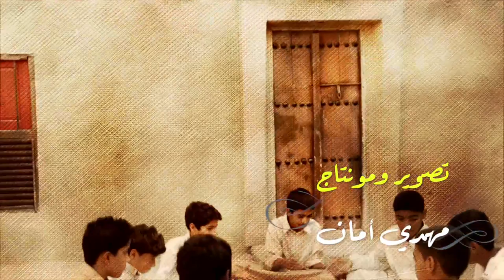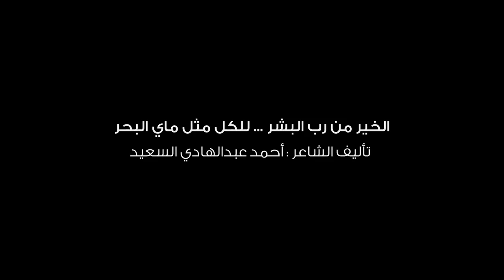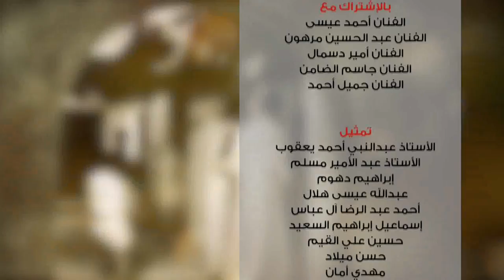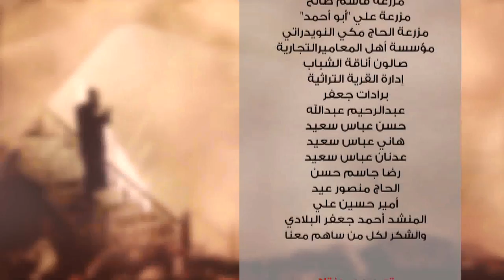مسلسل ألوان 2 | حلقة الخير من رب البشر ... للكل مثل ماي البحر